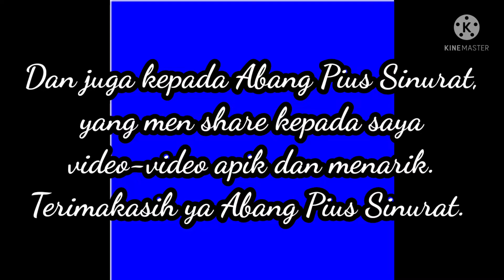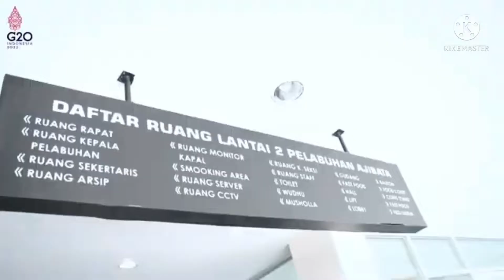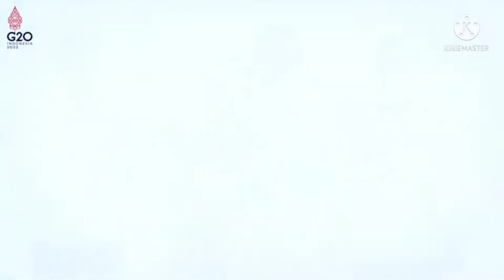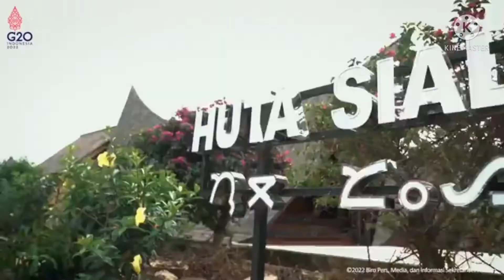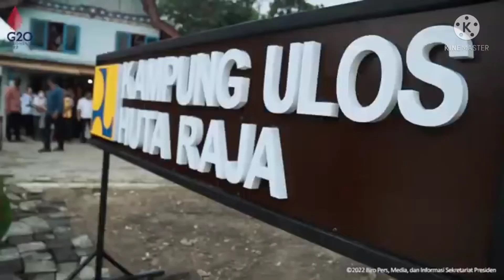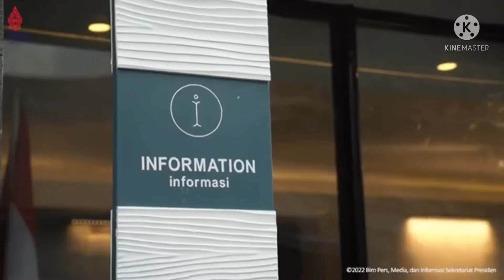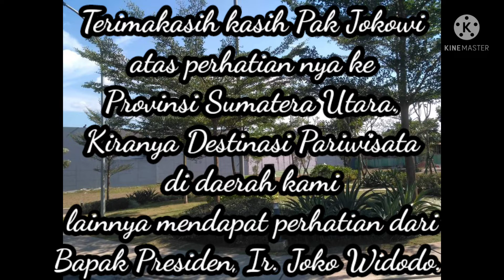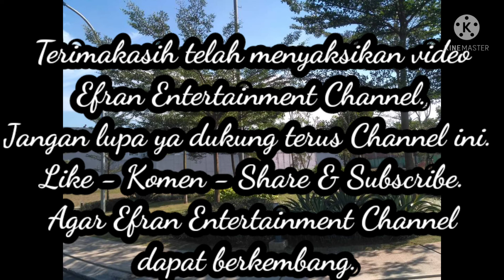TERIMAKASIH BAPAK PRESIDEN ATAS PERHATIAN NYA.